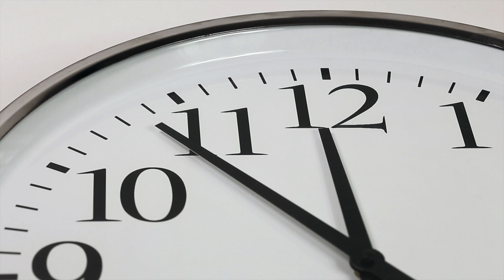CE QUI COMPTE VRAIMENT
CE QUI COMPTE VRAIMENT ! Aujourd'hui je vais vous parler de ce qui compte vraiment, de ce qui compte réellement. Alors qu'est ce qui compte vraiment ? Qu'est ce qui compte réellement ? Qu'est ce qui compte ?

Reçois un email que j'écris chaque jour rempli d'astuces pour ceux qui ont soif de se connaitre, d'être en paix, et heureux dans leur vie et leur relation
Reçois des méthodes qui changent des vies

En FINIR avec la SOUFFRANCE ? Regardez ça

 ❓QUI EST SÉBASTIEN LECLER ❓

Je m'appelle Sébastien, et j'aide les gens à être en paix avec eux même, avec leur relation.

À dépasser leur conditionnement mental, afin d'être au plus proche de leur inspiration profonde.

J'invite les gens à être présents à eux même, afin qu'ils puissent gouter la paix et la joie déjà présente à l'intérieur d'eux.

J'ai crée plus de 450 vidéos de partages sur mes expériences personnelles, et sur tout ce qui intéressent l'humain qui à soif d'authenticité, et de vérité.

MUSIQUE

New World's Awakening de Tristan Lohengrin
Musique proposée par La Musique Libre
Tristan Lohengrin - New World's Awakening